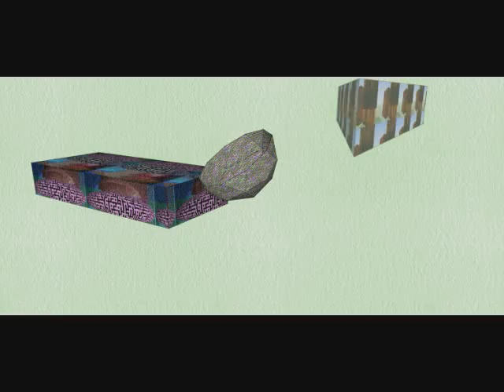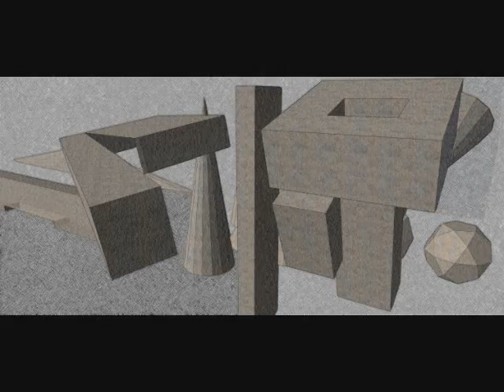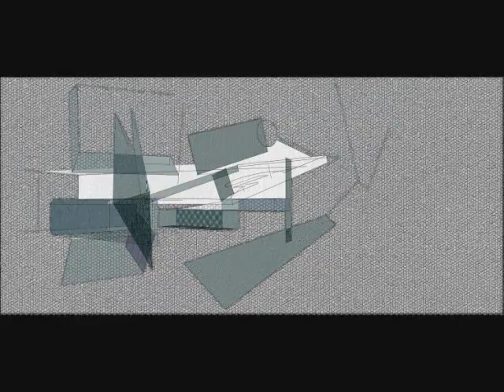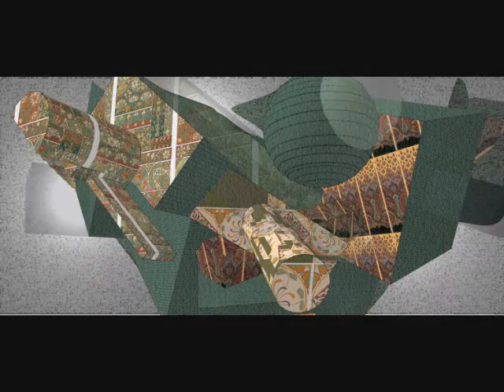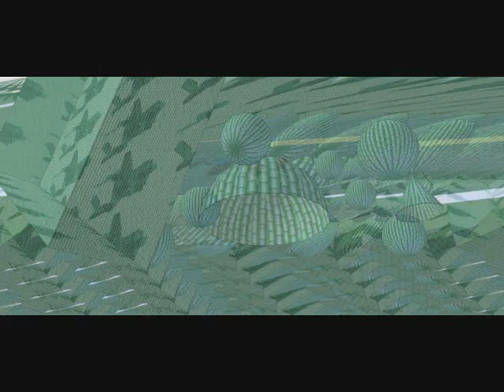minim (two.) - bleak mouse